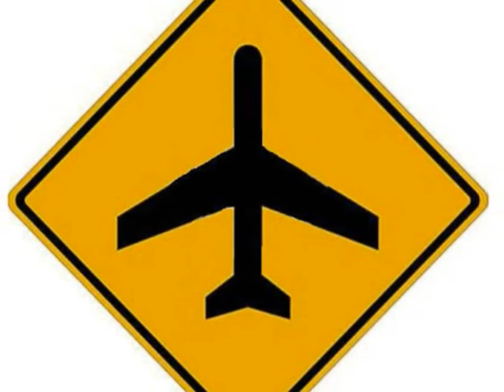Alaska Airlines landing in Las Vegas